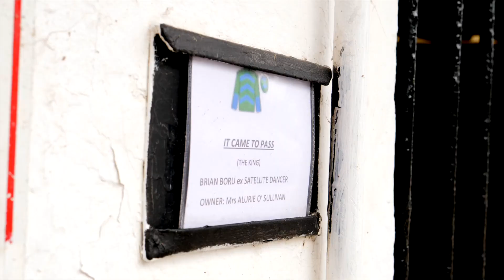Eugene O'Sullivan, Trainer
Eugene O'Sullivan along with his daughter Maxine train in Lombardtown, Mallow, Co. Cork. Check out this short video to find out more